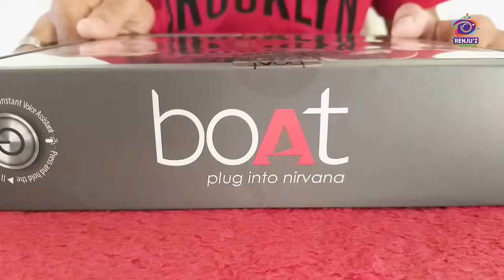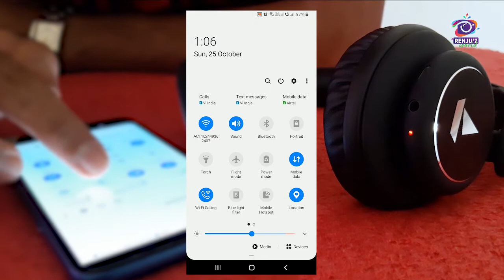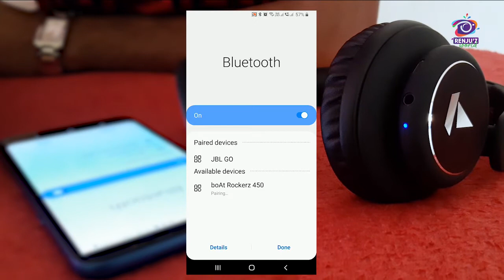Boat Rockerz 450 Unboxing and Detailed Review in Malayalam | Best Budget | Renju'z World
Hi Guys, I'm Renju Rajan

🔔 Stay updated !

Renjuz World

Queries Solved :

Boat rockerz 450 malayalam review
boat rockerz 450 unboxing and review
latest boat head set
which is the best neckband under 1000
which is the best neckband headphone
which is the best neck band in boat malayalam
best boat neck band
boat rockerz 450 warranty claim
boat rockerz 335 vs 450 malayalam